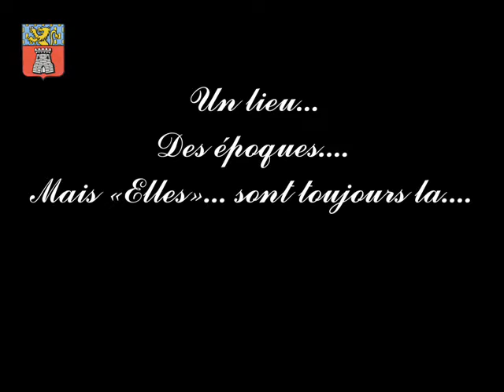OrnansMusée du Costume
hommage aux femmes.